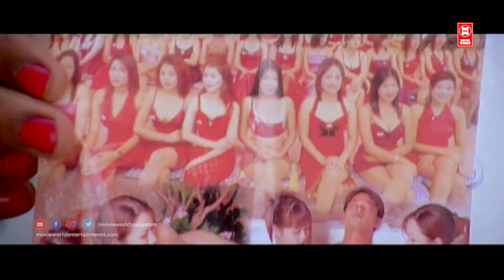നിനക്കെന്താ ഞാൻ ടിപ്പ് തന്നാൽ മേടിച്ചാൽ ...!! Cheettah Movie Scenes | Ram charan | Comedy Scenes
Directed by : Priyadarshan
Written by : Priyadarshan,Sreenivasan
Produced by : Fazil
Starring : Mohanlal,Sukanya,Pooja Batra
Cinematography : Jeeva,K.V.Anand
Edited by : N.Gopalakrishnan
Productioncompany : Fazils
Distributed by : Swargachitra
Release date  : 4 September 1997

|| ANTI-PIRACY WARNING ||

*COPYRIGHT PROTECTED*